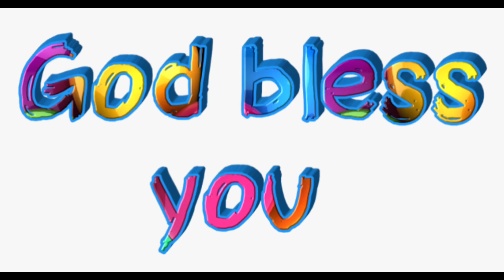தேவ சமாதானம் உங்களில் பெருகட்டும்.